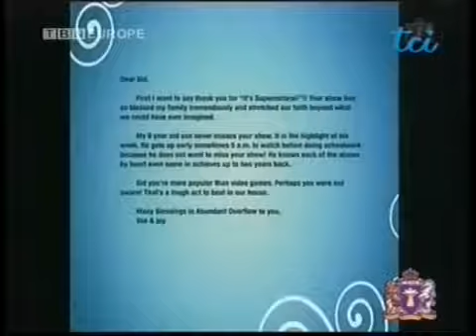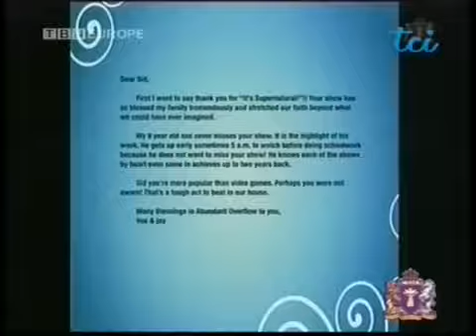Giovani coinvolti nel demoniaco Sid Roth Becca Greenwood It's Supernatural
In questa trasmissione di una serie di puntate sul soprannaturale, Sid Roth il presentatore, ospiterà nel programma diverse persone ad esporre testimonianze soprannaturali, come miracoli, visioni e molto altro. Questa serie è trasmessa da diverse emittenti televisive tra le quali la TBNE, in Italia T.C.I.
Puoi anche chiedere o suggerire in modo da essere partecipe anche tu!
Non promuovo religione ma consapevolezza di Sé e principi spirituali che appartengono a tutti quanti a prescindere dalla via seguita.

Se hai suggerimenti o vuoi informazioni riguardo alle sedute di ipnosi e/o prenotare scrivimi a:

Se vuoi sostenermi nel mio lavoro e nelle molteplici attività, tra le quali la beneficenza, puoi fare un accredito anche minimo su carta postepay (da uffici postali, postamat, app telefono o tabaccai abilitati) al numero di carta:

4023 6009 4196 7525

Causale donazione

Contatto Facebook:
Luca Bergantino